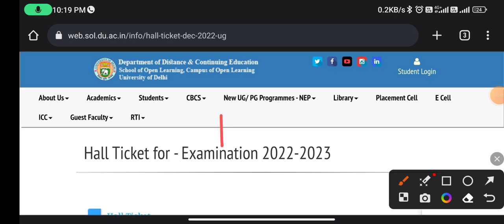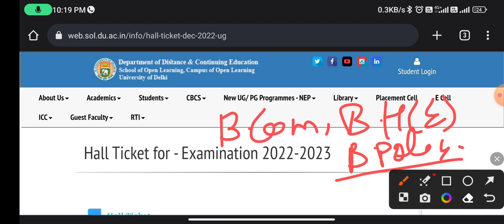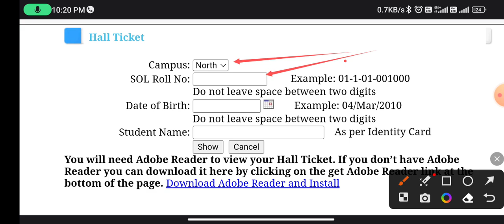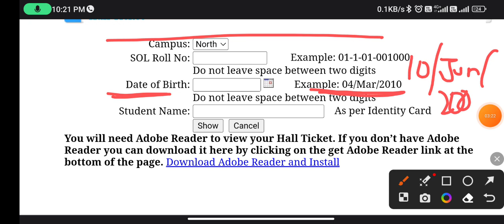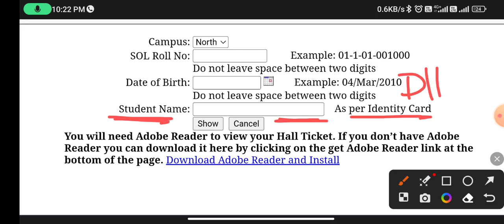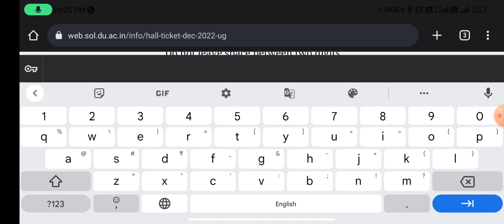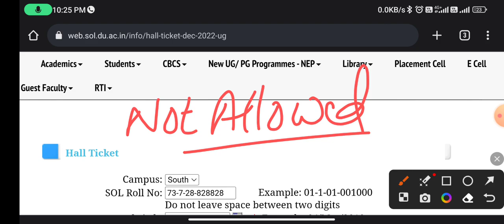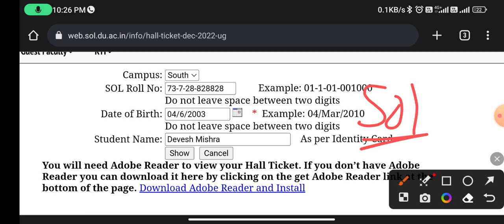SOL First Semester Admit Card Released March 2023 | Sol 1st Semester admit Card 2023 | Issue solved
SOL First Semester Admit Card Released March 2023 | Sol 1st Semester admit Card 2023 | Issue solved  | Mistake in admit card solution |

Join  now!!

Devesh Mishra